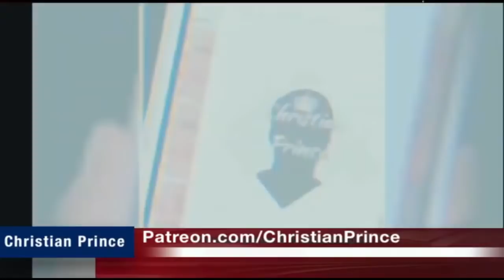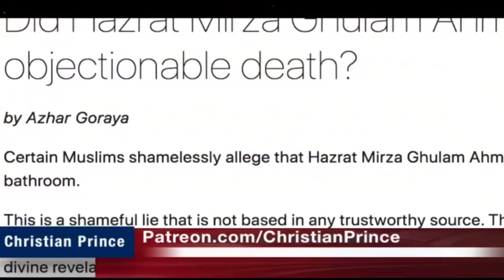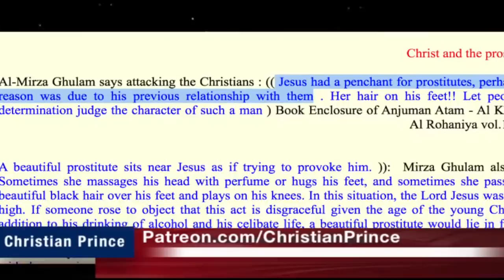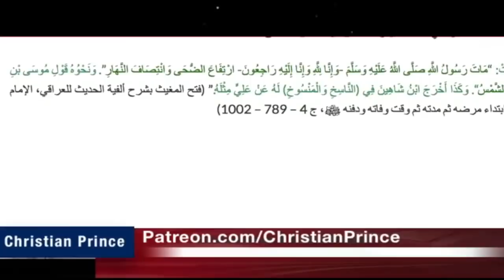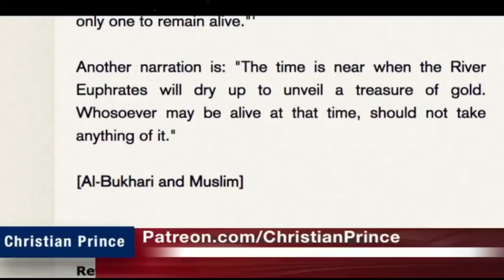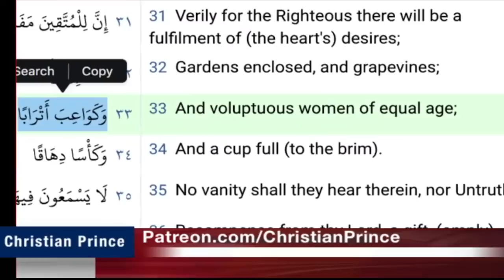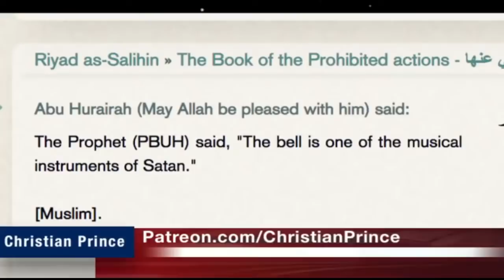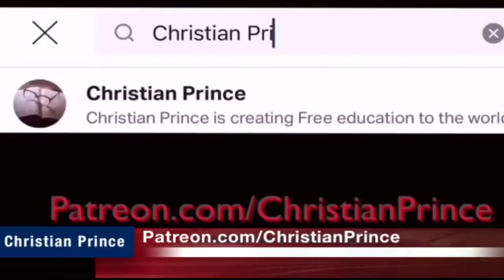The Great Debate between Christian Prince; Mohammad Hijab and Ghulam Ahmed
Christian Prince Quran References:
Hadith References: